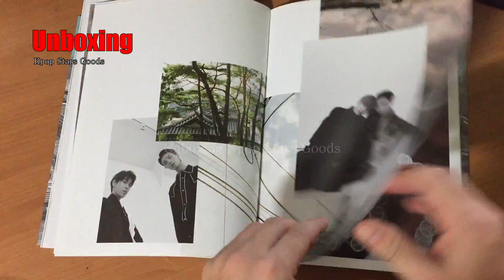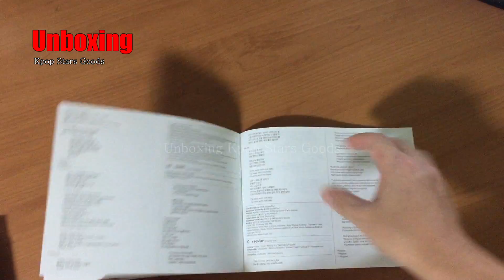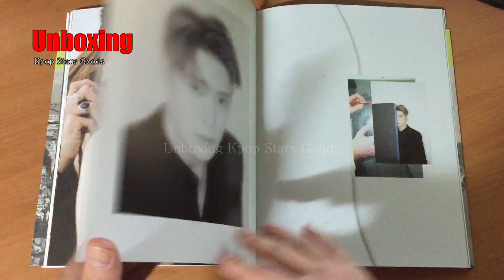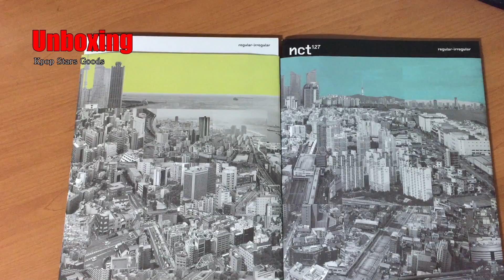NCT127 REGULAR IRREGULAR 앨범 개봉 후기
구성
1. 앨범 CD
2. 멤버 엽서1
3. 멤버 포토카드 1
4. 포스터
5. 포토북

업로드 뉴스 :
트위터: @IDOStudi0